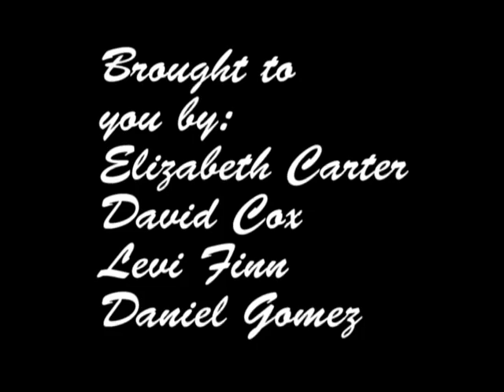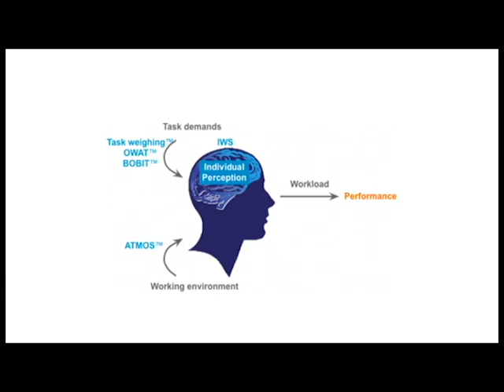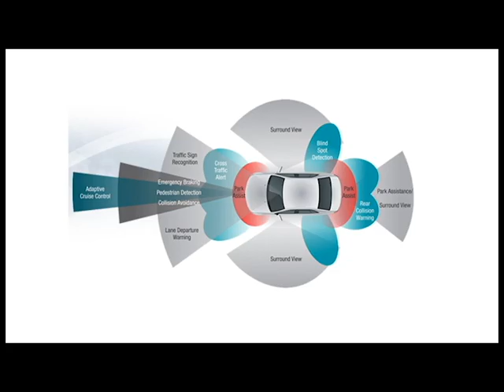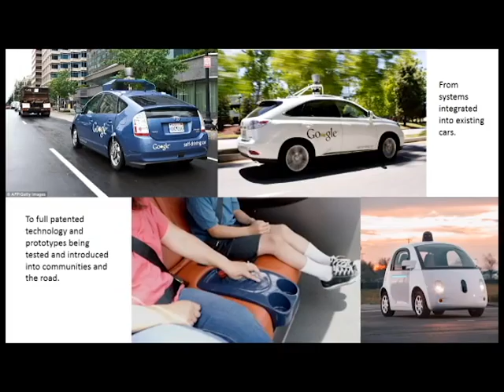Project FinnGomezCarterCox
This is our submission for the final ergonomics project in the Spring 2016 class. Please enjoy this featured presentation on automated automobiles.